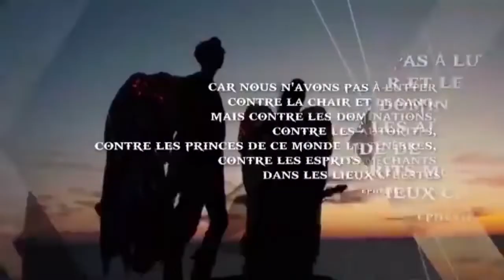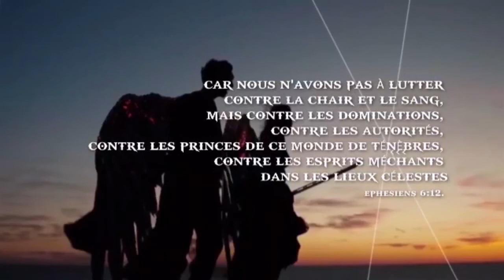Prière pour sécuriser la nuit du 23 septembre 2019 avec le Berger Achija Pacôme Marie.